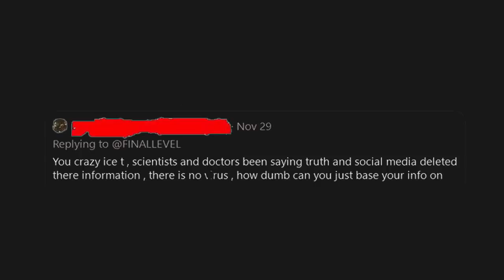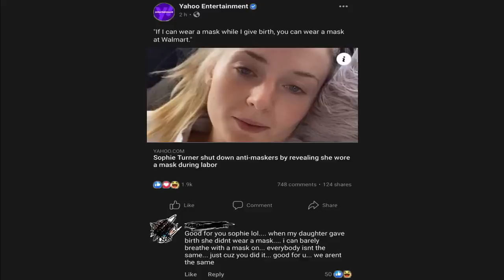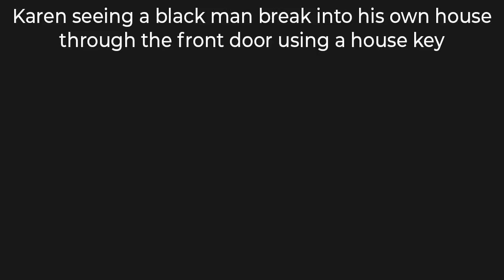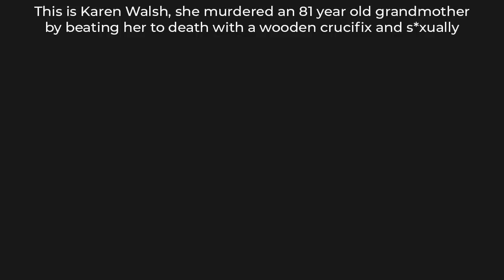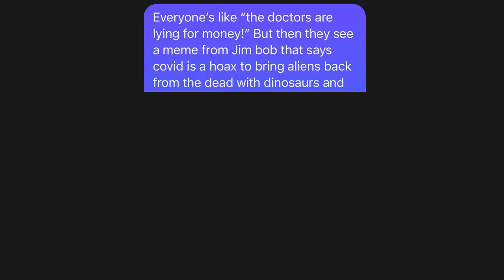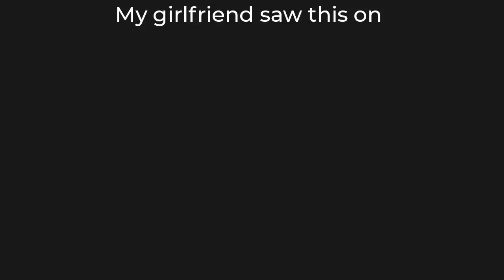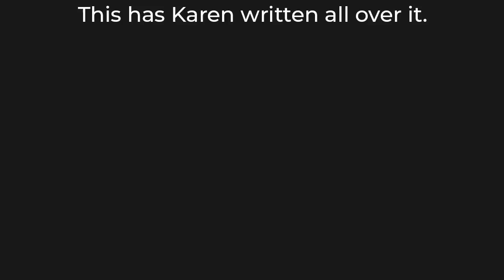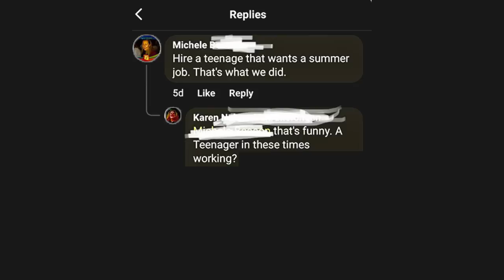Karen Memes 13